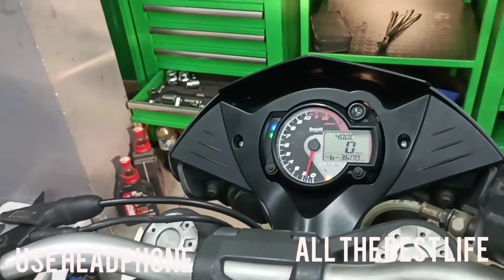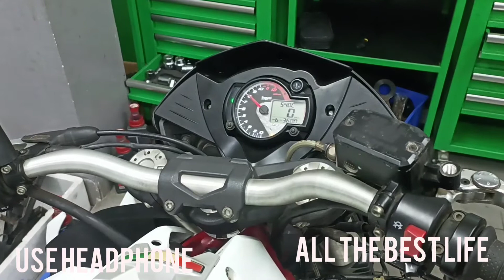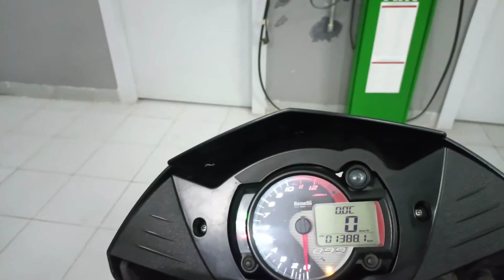Benelli 899cc TORONTO NEKED Superbike benelli 899cc Superbike starting problem all the best life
Benelli 899cc TORONTO NEKED TRE
all the best life